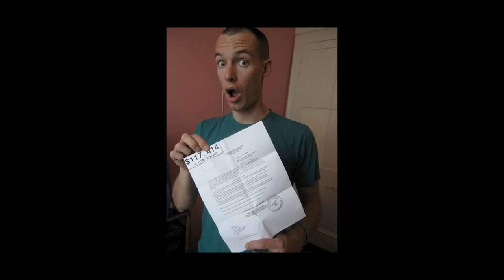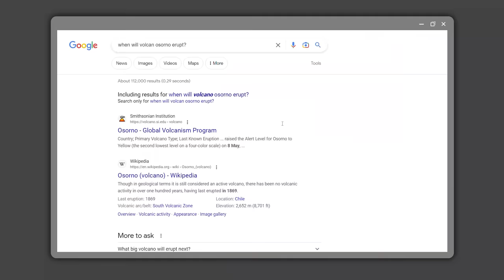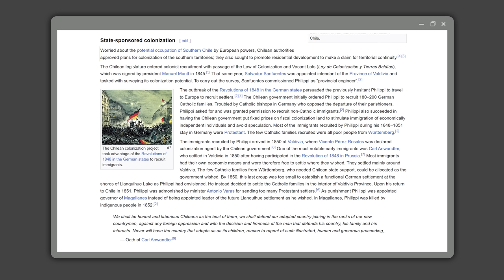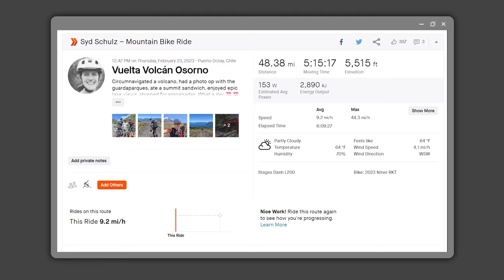Riding 50 miles around an ACTIVE VOLCANO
Today we're recreating a ride we first did in 2012, on the first trip we ever took together. At this point, we had been dating for six months, and while Macky was racing XC seriously at this point, I was utterly unprepared for a 50 mile circumnavigation of a volcano. It was hot, we got eaten alive by gargantuan black flies, of COURSE we ran out of food and water, and I experienced what is, to this day, the worst bonk of my life. But if you've been following us for any time at all, you know we are drawn back to things that didn't go so well the first time around. So today, we're trying again.